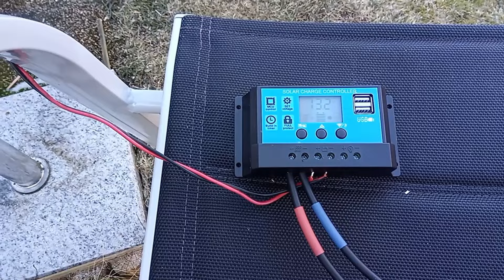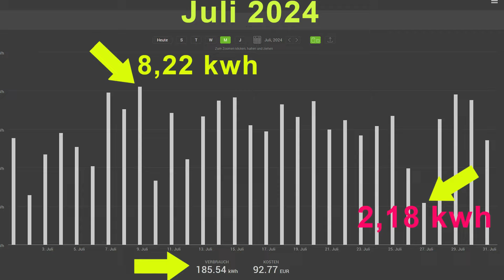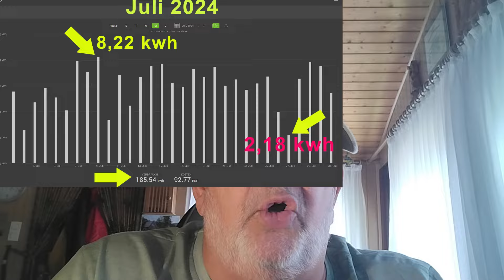DIY Solaranlage - Ertrag im Juli 24 vielleicht zum letzten Mal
Ich berichte hier, vielleicht zum letzten Mal, vom Ertrag meiner Solaranlage im Monat Juli 2024.

👉Mein Amazon Shop
🛍️Bei Amazon einkaufen
🔨Bei Ebay einkaufen

Einspeisung messen mit Meross MSS305 Smart Steckdose:

Für Euch verändert sich der Preis dadurch nicht.